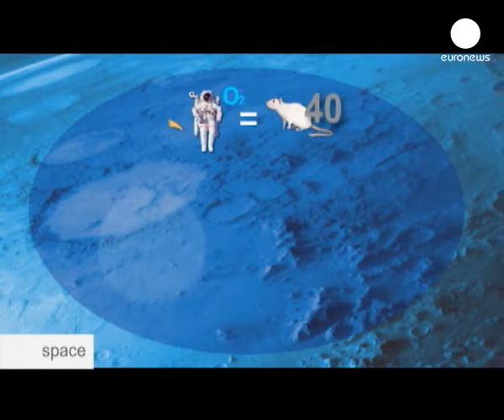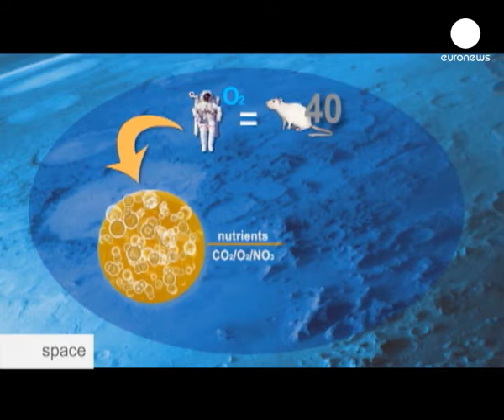L'ecosistema tascabile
Adoperando la luce solare come fonte d'energia, i rifiuti organici e i minerali il progetto Melissa è il modello per ricreare una unità di sostegno vitale per le lunghe missioni spaziali.